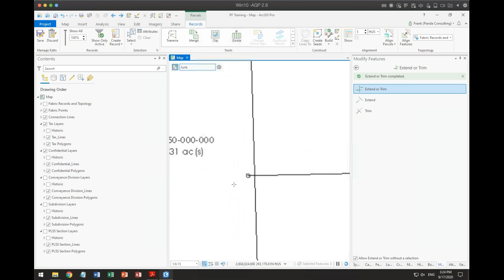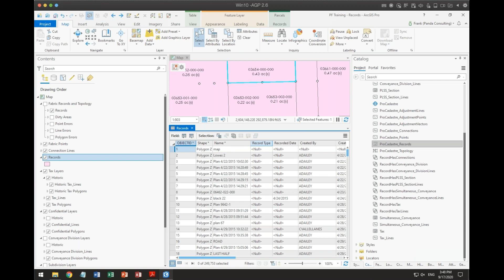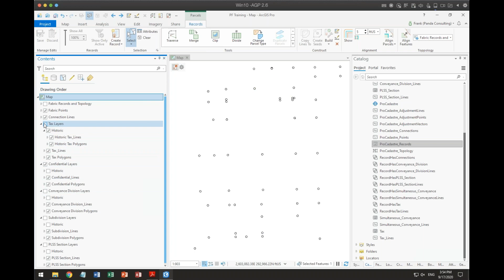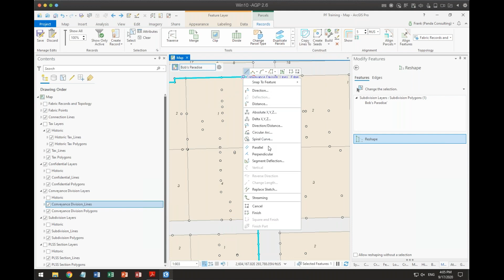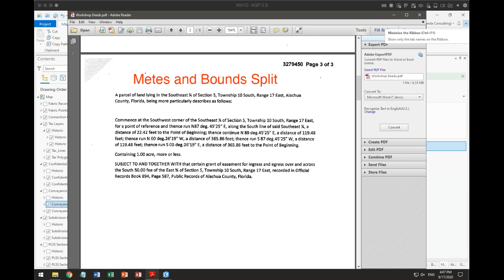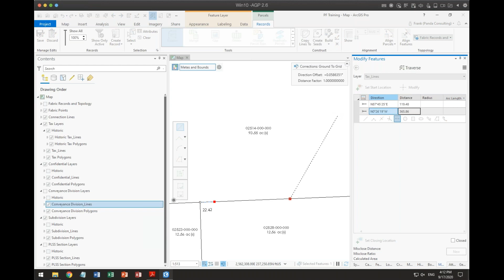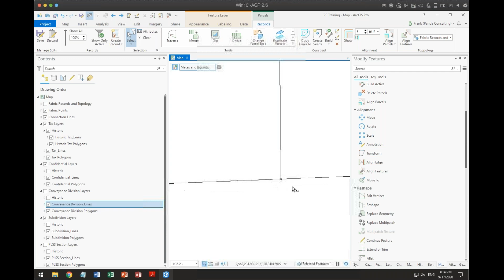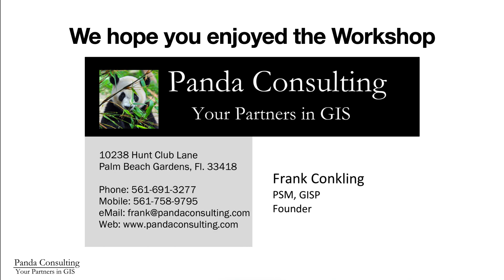Parcel Fabric Merge, Metes and Bounds and Aliquot Splits - September 2020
The September 2020 ArcGIS Parcel Fabric Workshop reviewed procedures for maintaining parcels, demonstrating the workflows for Merges, Metes, and Bounds, and Aliquot splits.